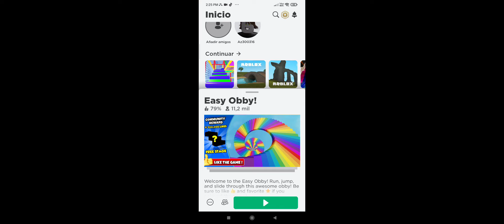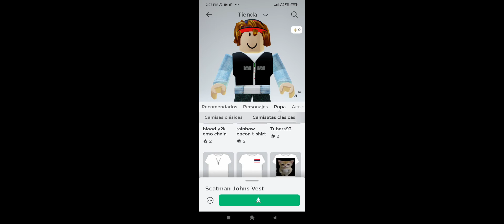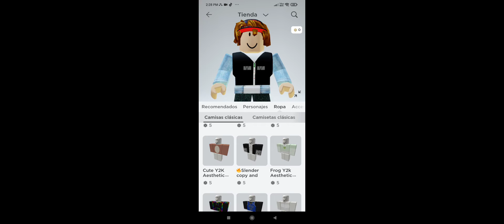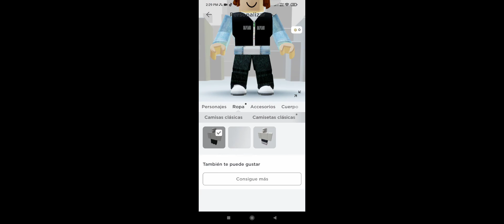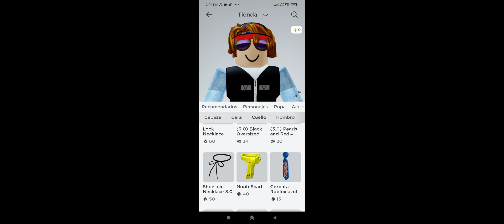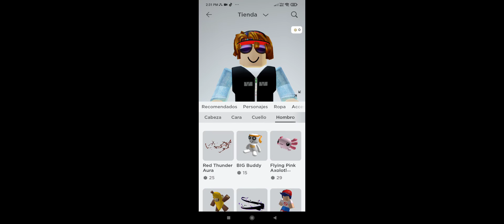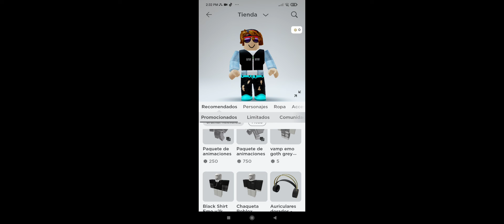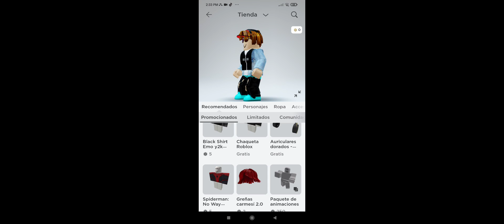24 de febrero de 2022